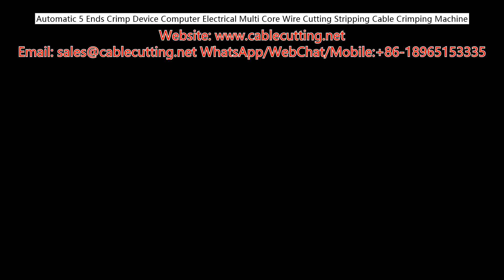Automatic 5 Ends Crimp Device Computer Electrical Multi Core Wire Cutting Stripping Cable Crimping M